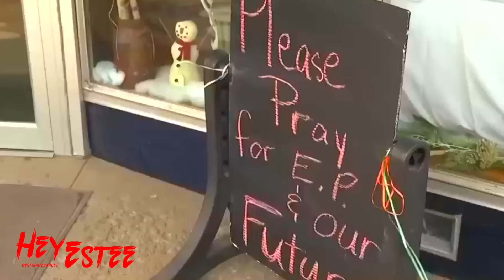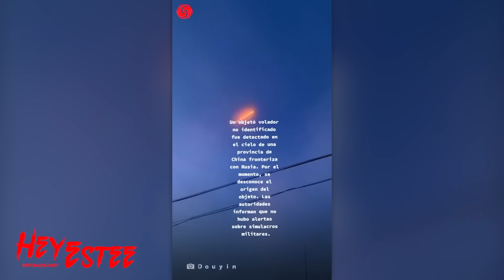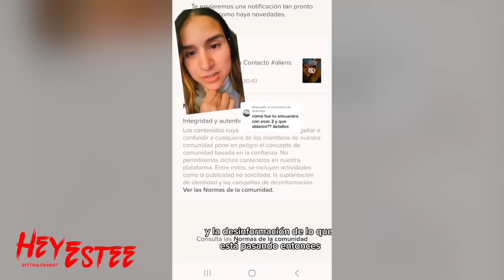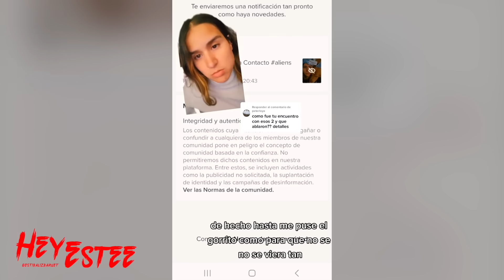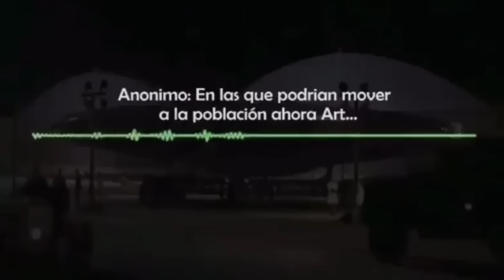TODO SOBRE EL PROYECTO BLUE BEAM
TODO LO QUE NECESITAS SABER DE LOS AVISTAMIENTOS Y DERRIBAMIENTOS DE OVNIS Y EL PROYECTO BLUE BEAM | HeyEstee